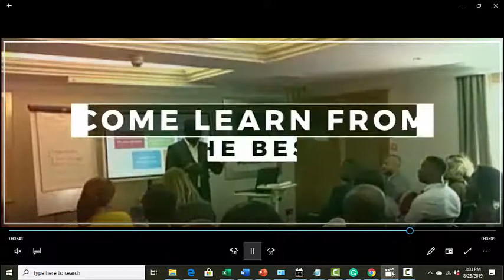Business Mastery for Exponential Profit, make more, work lesss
80% of Businesses do not survive beyond the first 5 years!
Why? Because of a lack of skills and poor strategy.

This is going to be a lot of fun and one step toward creating a business that works for you instead of working in the business.

How to Create a winning strategy unique to your business

Learn new advance skills to set you apart from the crowd.

Develop a winning mindset for guaranteed success

Go to seminar page to register now